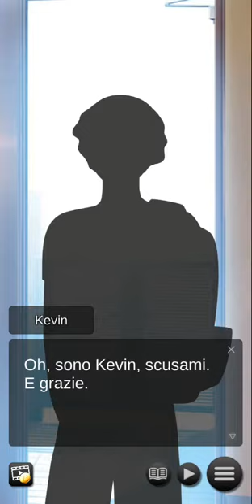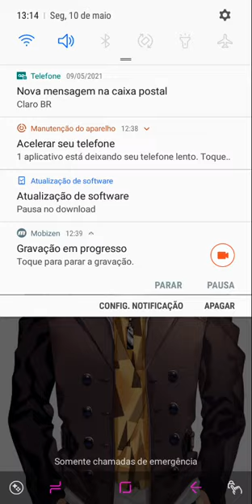Otouto Scramble - Remake! : Capitolo 04 "Fratello salvatore" 🚫 + 12 (Ítaliano) 05/07/21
Fratellastro o fidanzato? È la vostra scelta!

Sinossi

Il tuo piatto è pieno come un novellino, ma quando tua madre si risposa, il tuo mondo sconvolge. Cosa succede quando tre fratelli della famiglia Osaka si innamorano perdutamente di te? Riuscirai a trovare il tuo ruolo di sorella maggiore o sarai spazzata via dall'amore?

Personaggi

Incontra Itsuki - Il Grande Fratello della Famiglia Osaka

Itsuki è gentile, ama i bambini e aspira a diventare un pediatra. Sebbene la leadership non sia la sua più grande forza, influenza facilmente gli altri con la sua generosità e si sforza di raggiungere i suoi obiettivi. Riuscirà a concentrarsi sul superamento degli esami universitari mentre insegue la ragazza dei suoi sogni?

Incontra Akane, il secondo fratello maggiore della famiglia Osaka

Akane è turbolenta e focosa, mostra poca pazienza. Ma gradualmente ti rendi conto che dietro la sua facciata intensa c'è un custode fenomenale. Apprezza i suoi fratelli nonostante la loro infantilità e gradualmente si apre a te nel tempo. Riuscirai a dominare il suo cuore ribelle e guidarlo sulla retta via?

Incontra Izumi, il terzo grande fratello della famiglia Osaka

Izumi è la famiglia calma e matura, la maggior parte del tempo sta dalla sua, ma ha smesso completamente di andare a scuola. Il bullismo lo ha reso solo, ma ammira ancora Itsuki, sperando di essere forte come lui un giorno. Lo incoraggerai ad andare a scuola e superare la sua paura di essere vittima di bullismo?